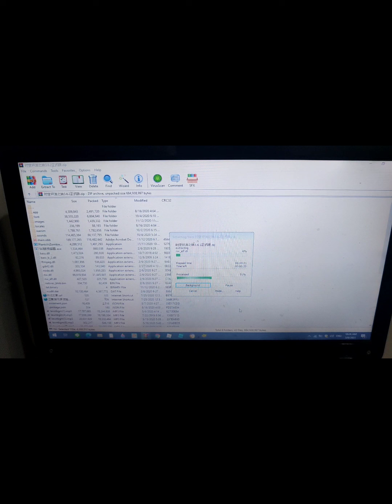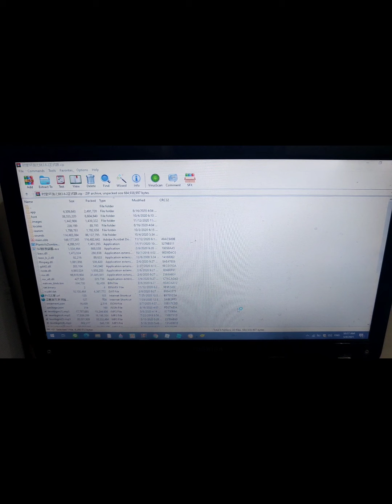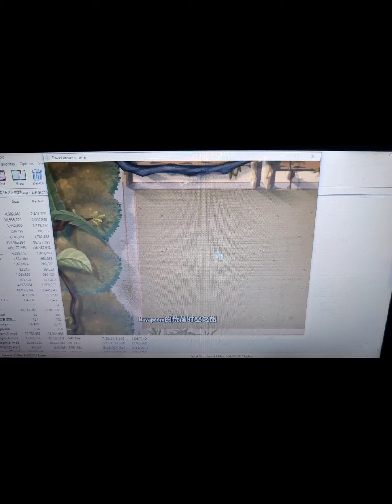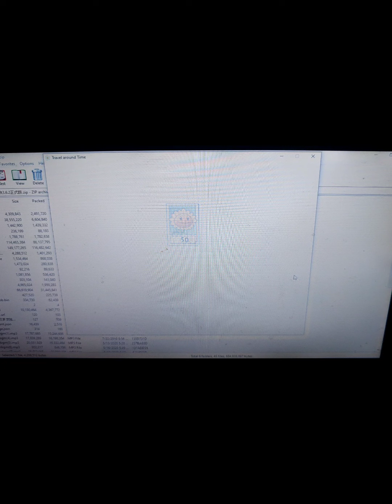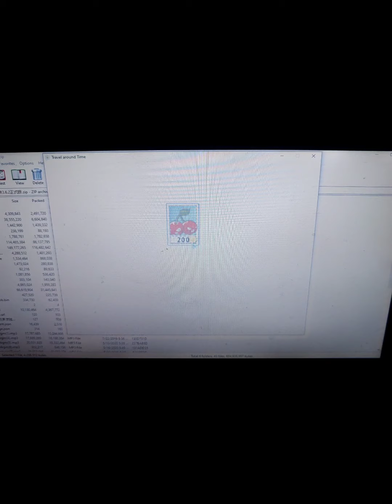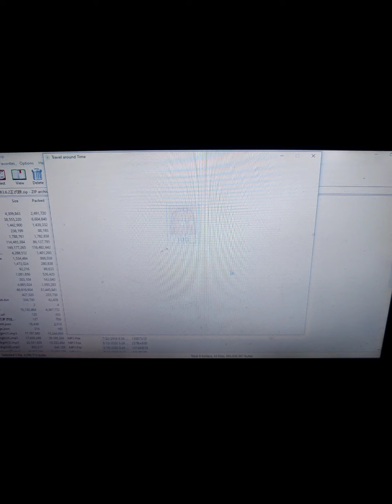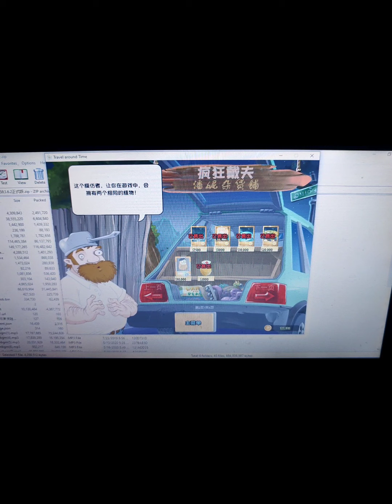EP 1 pvz mod TAT